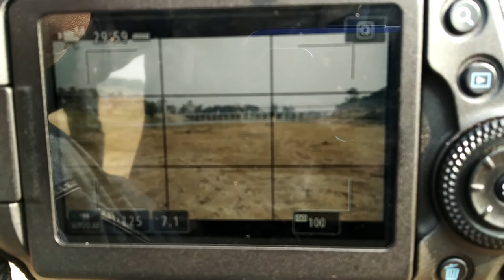BEHIND THE SCENE || STUDIO SIX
ANY EVENT::PHOTO & CINEMATOGRAPHY

OUR TEAM : Keshab, Tanmoy, Krishna & Rajib
STUDIOSIX FOUNDER : Rajib Dutta